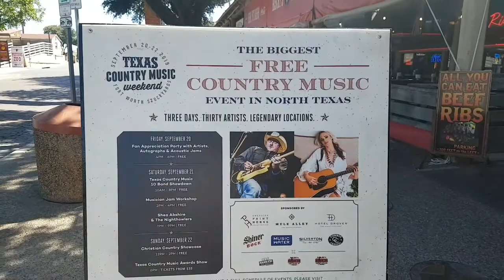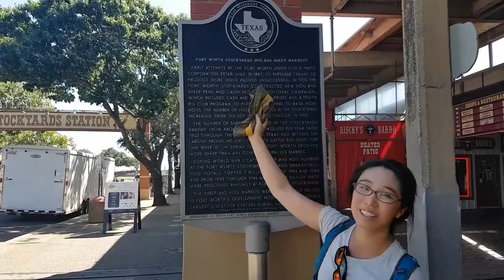The Longhorn Cows Parade in Fort Worth Stockyards, Texas, USA | Traveler Ni